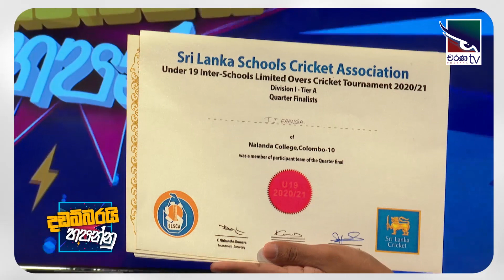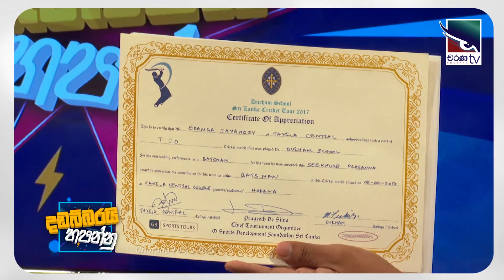Eranga Jayakodige | Dadabbarayi Hapannu